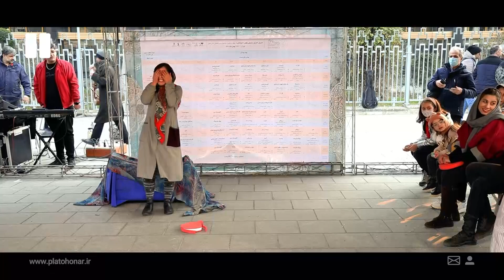گزارش تصویری نمایش “یک فنجان برای عشق” ویژه جشنواره تئاتر فجر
گفتگو با جهانگیر چالاکی
کارگردان و نویسنده نمایش یک فنجان قهوه برای عشق